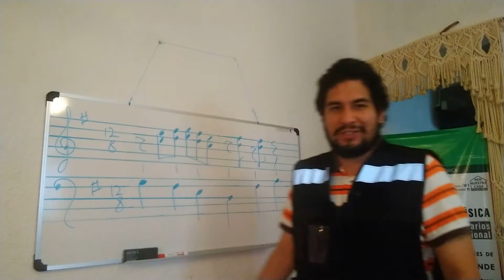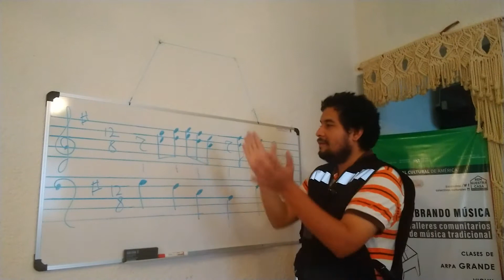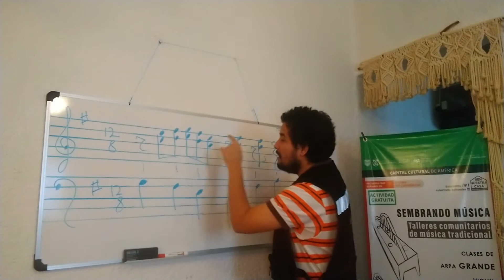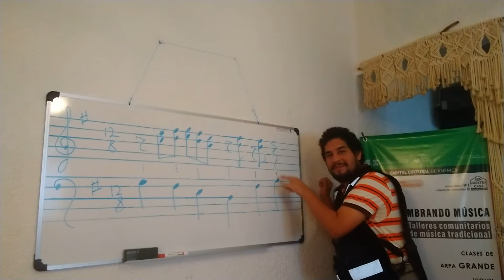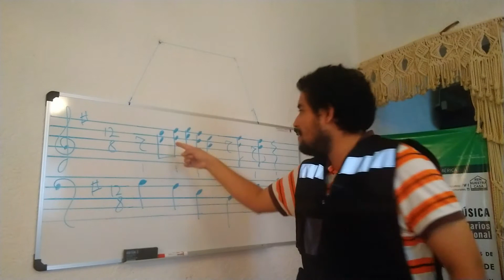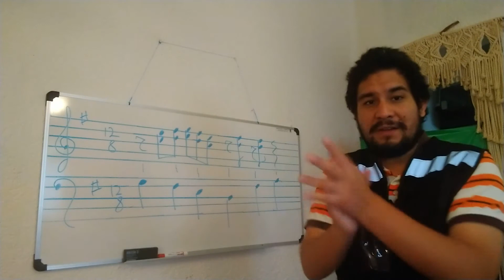Taller de arpa | SEMBRANDO MUSICA | CCC | Décima sesión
Décima sesión del taller de música tradicional del proyecto Sembrando Música, como parte del Programa Colectivos Culturales Comunitarios.